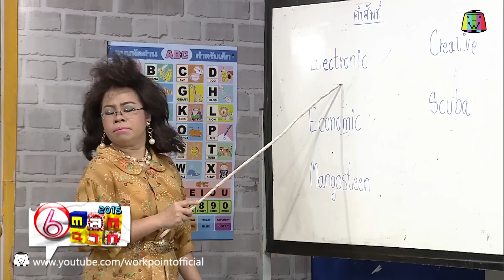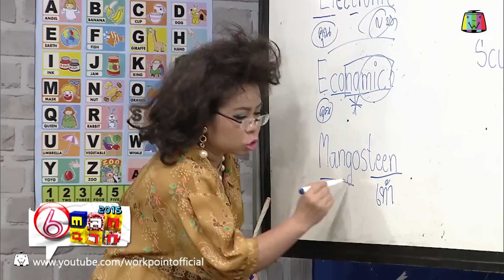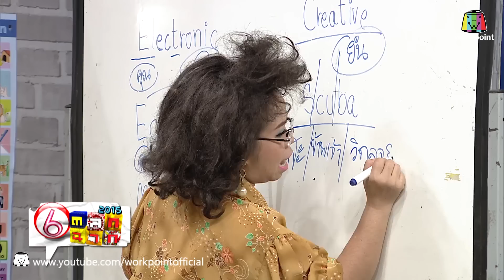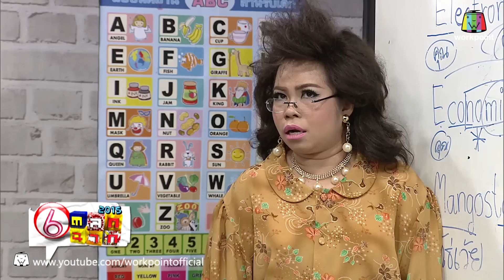ครูเพ็ญศรีสอนภาษาอังกฤษแบบสุภาพสุดๆ | Learning English with Teacher Phensri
ทุกวันเสาร์ ตั้งแต่เวลา 11:00 - 12:15 น.